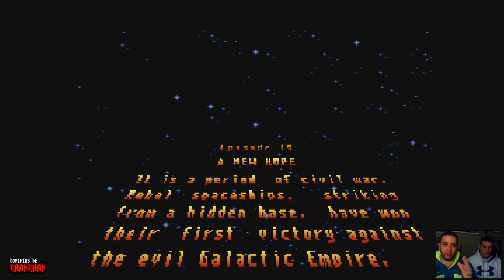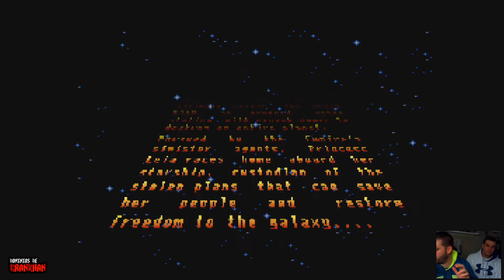[ SUPER STAR WARS | SNES ] Capítulo 1 - Dune Sea | Gameplay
SUPER STAR WARS | SUPER NINTENDO
Estudio: Lucas Arts / JVC | 1992

Gameplay retro del primer juego de la trilogía de Star Wars en Super Nintendo. Un clásico de la generación, que hará las delicias de los amantes de la franqucia, con sus personajes, escenarios y BSO.

Y si te interesa el retro, no te pìerdas la presentación del juego en formato físico que hice para el canal (enlace al comenzar el vídeo).

Gracias por pasar el rato con nosotros.